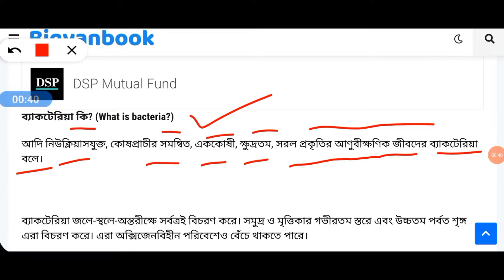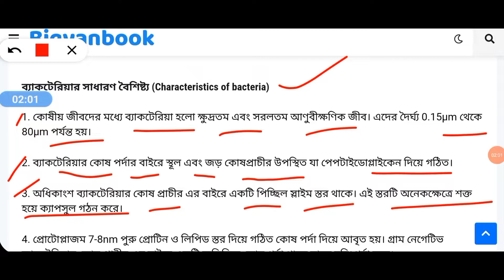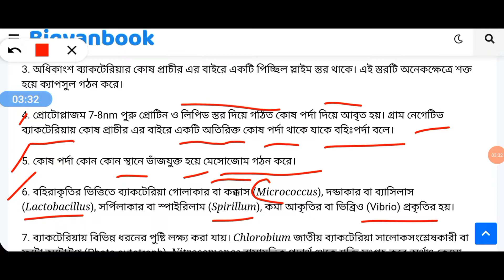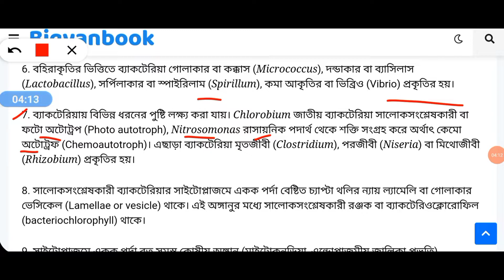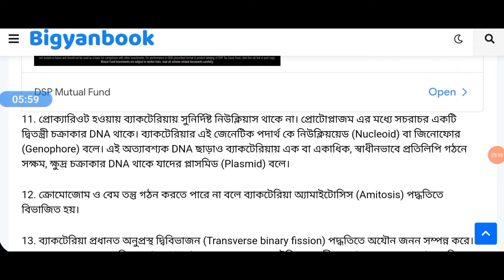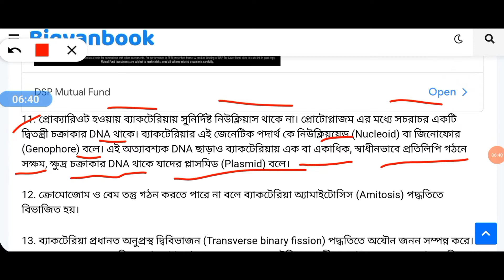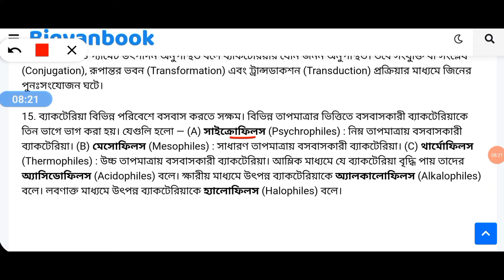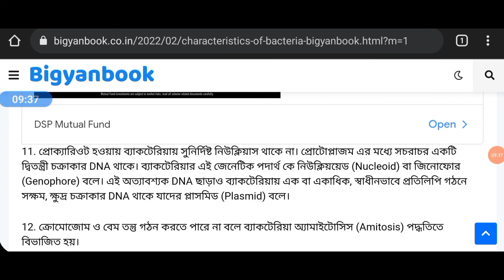ব্যাকটেরিয়ার বৈশিষ্ট্য | Characteristics of Bacteria